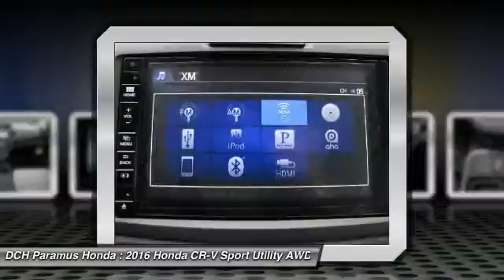2016 Honda CR-V PH62385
2016 HONDA CR-V Paramus, NJ
Stock# PH62385

BACK-UP CAMERA, ALL WHEEL DRIVE, LEATHER, NAVIGATION, BLUETOOTH, MOONROOF, MP3 Player, KEYLESS ENTRY, 31 MPG Highway, SAT RADIO, POWER LIFTGATE, ALLOY WHEELS! The Honda CR-V has a modern aerodynamic look, with sweeping lines, exciting body sculpting, and a dramatic profile. It has enough attitude and ability to get you around town and then tackle the open road and the great outdoors. The CR-V comes equipped with a 2.4-Liter i-VTEC 4-Cylinder engine with 185hp and a Continuously Variable Transmission. It has a rigid unit-body structure, coupled with taut suspension tuning, which give it impressive handling characteristics. For ultimate 4-season security, the CR-V is available with Honda's Real Time All-Wheel Drive with Intelligent Control System that smoothes out initial acceleration and can transfer up to 100% of torque to the rear wheels. The CR-V is very fuel-efficient and can get up to an EPA estimated 33 MPG Highway when in two-wheel drive. Hit the green ECON button, and the vehicle makes adjustments to its systems so they can be more efficient. Then you get feedback as you drive from Eco Assist to let you know how efficient your driving is. Honda has placed bars around the speedometer, and the longer you keep them in the green, the farther you can go on a tank of gas. The 5-passenger CR-V is extremely roomy inside, with a rear seat that accommodates adults and a proper-sized cargo area. Special attention is paid to driver comfort, with supportive front seats that flank an accommodating center console punctuated by two big cup holders. A large covered center stow bin houses USB and auxiliary inputs as well as a 12-volt power point. Available lane keeping assist and adaptive cruise control add to assisted features. Finally, its large single-piece liftgate, coupled with a significantly lower lift-over height, eases loading and unloading chores.